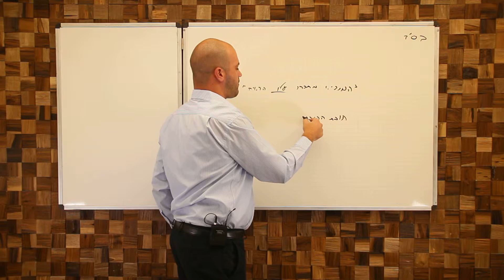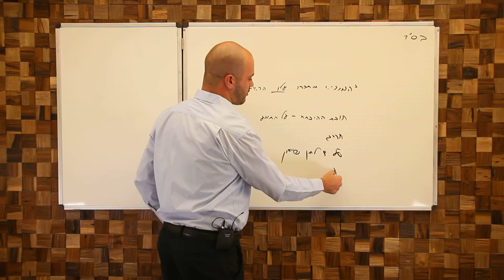18 11 פטור לקצבה-קורס חשב שכר בכיר